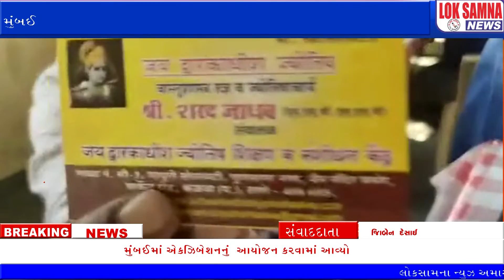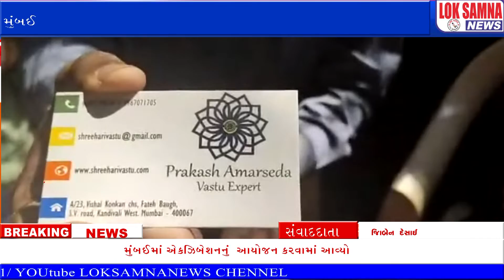Mumbai :- Jignaa Ben Desai Ni Report